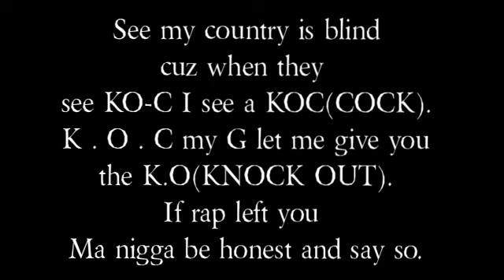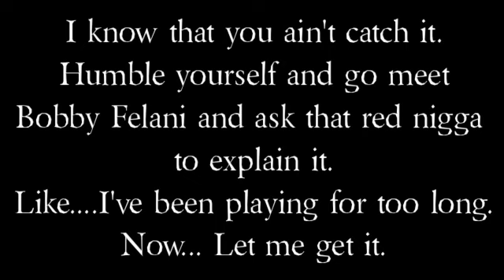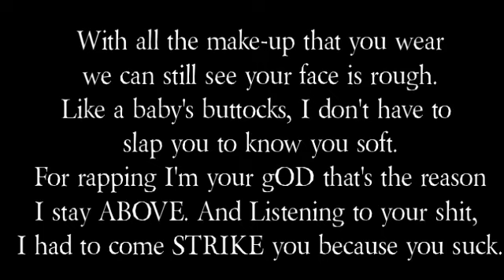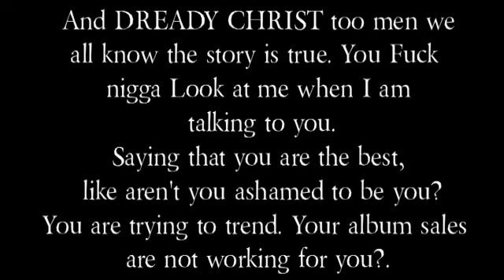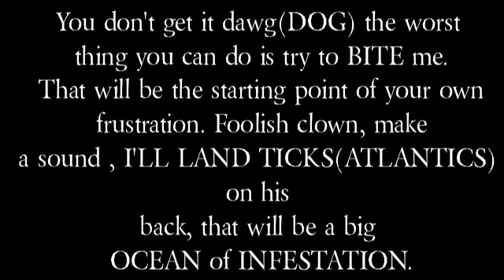LHORMI SEVEN – 0.001% OF ME [KO-C/KOC/COCK diss]🔥 prod. by THE PROFESSOR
When a rapper says he's "the best" at least he should be good enough to some degree. I just had to come explain it to KO-C that even if we're to go by real hip-hop standards he's not anywhere close to being the best rapper in Cameroon. This is me just exercising my pen though. I won't really call this a diss. when he replies, that is if he would then I would really diss him then. This one is just light work 0.007% 🔥🔥🔥🔥🔥